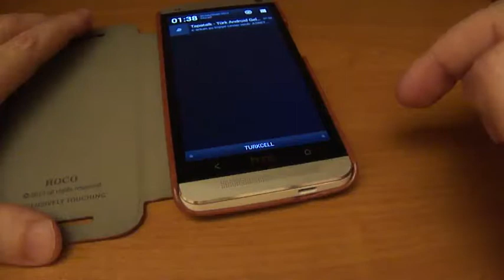[KERNEL] [June 29] Bulletproof-3.1 | S2W | L2M | DT2W | BLN | support for 4.2.2 Video by Blueberry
[KERNEL] [June 29] Bulletproof-3.1 | S2W | L2M | DT2W | BLN | support for 4.2.2 Video